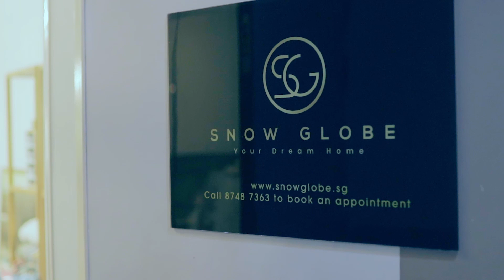Furniture Showroom Tour | Getting Affordable Modern Contemporary and Luxury furniture in Singapore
Follow us as we introduce you to a sneak peek of Snow Globe's world of modern contemporary luxuries - beautiful, functional and sleek. 😍

In this video, we walk you through Snow Globe's showroom, a space filled with hidden gems and gorgeous potential additions to your home, such as the Jemima Console Table or the Annesey Crystal Lamp.

Spot any furniture designs you liked? Purchase within 30 days online or offline (in-store, storewide!) to get 4% cash rebates

✔️ Looking for a suitable interior designer? Get matched with 3 reliable interior designers

(*Applies only to furniture stores that are under Dezainn Partners Programme)

Dezainn.com - A Design-centric Interior Design Platform in Singapore that matches you with suitable and genuine interior designers (no spamming) and gives you additional cash rebates when you shop with our partner furniture stores.

today to explore more interior inspirations and furnishing products.